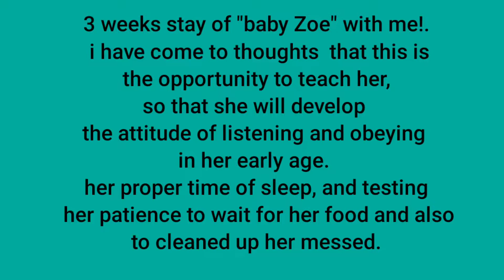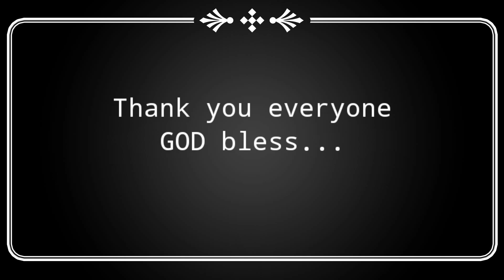Tita Nessy Training baby Zoe in the habit of Obedience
It is not easy to teach your child to obey. Some days it is extremely difficult and VERY tiring! But the benefits, including not struggling to get her to do what she is told, are well worth the effort. Not to mention that GOD commanded us to teach our children to obey so we should be obedient in this command.

ENJOY MGA KASISSY AND KAPRETTY AT GWAPITONG ROMANTIKONG VIEWERS!

ABOUT MY CHANNEL:
Hi! I'm NESSY on my Channel, you will find the Walk with Nessy Vlog.
I love sharing Inspirational topics/My Life journey/ Playing my UKULELE etc. With you guys as I experience them myself.

 {Nessy Reyes}